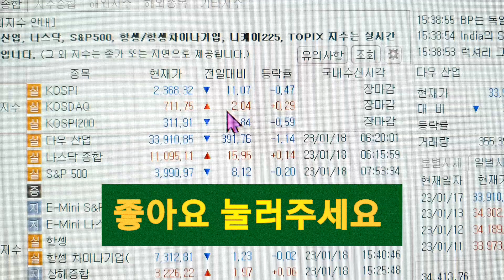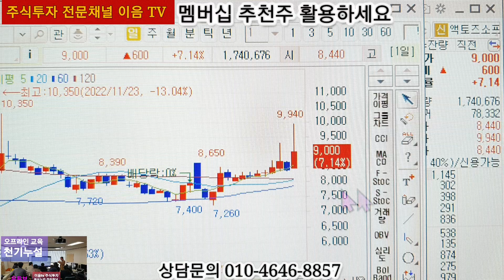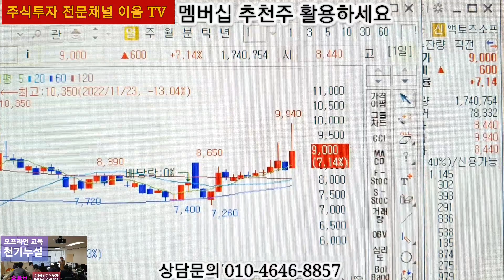주식투자 안심종목 멤버십 추천주 세원물산 급등 방송에서 언급한 안심종목 액토즈소프트 급등 주식투자 편하게 해야됩니다.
주식투자 는 종목 이 처한 상황을 파악하고 접근해야 합니다 그렇지 않으면
급락이 올수도 있습니다 모르는 종목 은 손절 로 손실 을 줄이는게 맞고 좋은 안심종목 은 추가매수 로 대응 해야됩니다 멤버십 회원전용 추천주 거의다 수익 입니다 누구나 주식투자 는 성공투자 할수가 있습니다 무엇보다도 종목을 볼줄 알고 대응을 해야 됩니다
이음 TV 에서 공부하고 고수반열에 동참 하세요 오프라인교육 에서 배우고 제대로 해보세요 추식초보도 쉽게 이해하는 특별교육 입니다 한달에 1번 5시간 교육 으로 완성 됩니다.